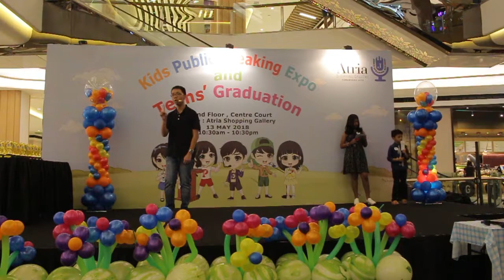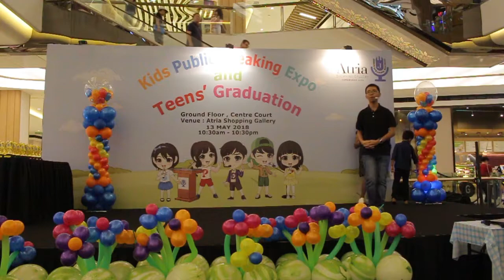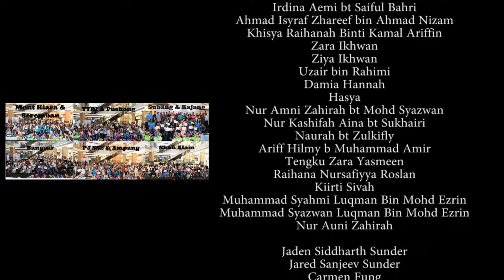Atria Shopping Gallery - Kids Public Speaking Expo & Teens' Graduation on 13 May 2018